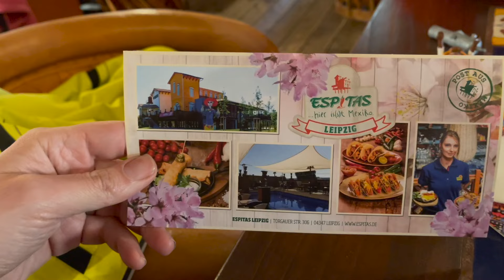I nostri tre ristoranti non italiani preferiti a Lipsia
Ciao

Noi amiamo provare nuovi ristoranti e nuove cucine. Però abbiamo i nostri posti fissi dove ci piace tornare di tanto in tanto. In questo video vi parliamo dei nostri 3 ristoranti di fiducia non italiani.

Aiutateci a raggiungere i 1000 iscritti. 🤗😄😁